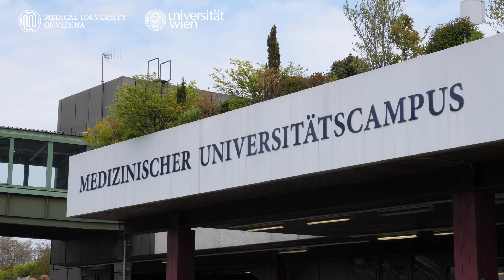The Molecular Precision Medicine Master’s Programme - Christoph Bock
The masters’s degree programme in Molecular Precision Medicine is a joint program of the Medical University of Vienna and the University of Vienna. The program is dedicated to an understanding of human pathogenesis and the treatment of disease at a molecular and mechanistic level.